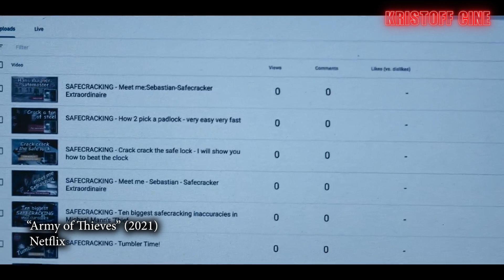el EJÉRCITO de los LADRONES en NETFLIX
Si bien "El Ejército de los Ladrones" es una secuela / precuela entretenida, no tiene mucho que ver con el ejercito de los muertos la película de Zack Snyder con Dave Bautista , Ana de la Reguera y Matthias Schweighöfer también en Netflix